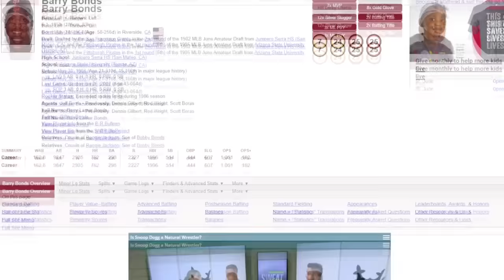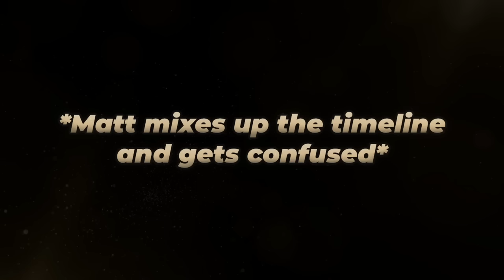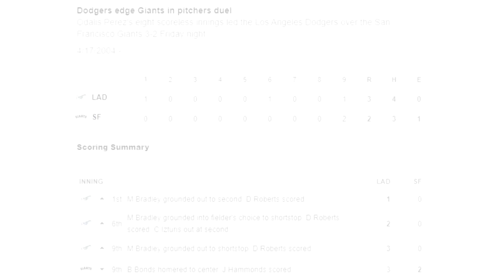Barry Bonds, the Greatest Hitter in MLB History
Barry Bonds' 4-year run from 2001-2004 is unquestionably the best in MLB history. Bonds soared to a level of dominance that's near impossible to fathom, and will never be replicated...

Creators: Matt and Mike

Today's Guest: @FoolishBaseball